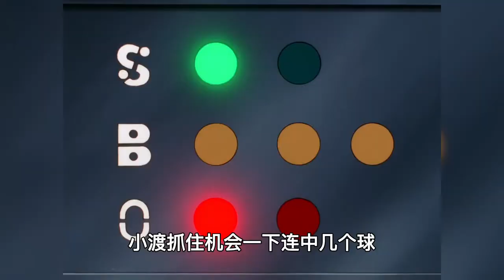机甲棒球大战，救世主智胜反派boss，棒球比赛原来还能这么燃？